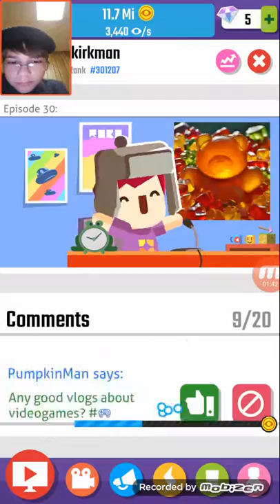Volgger go viral #11 part 2